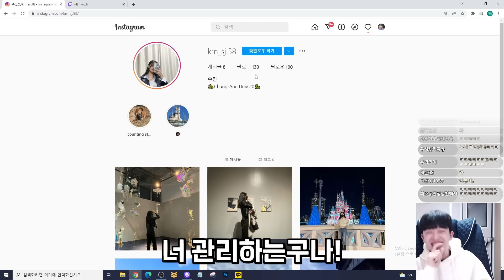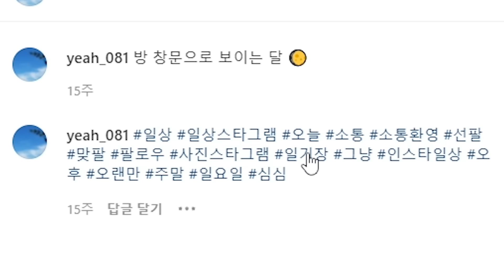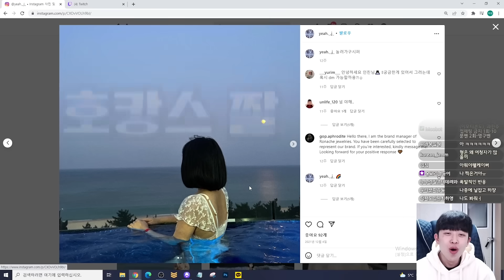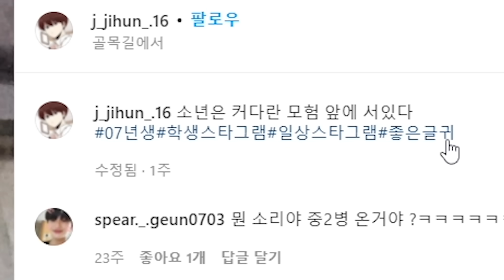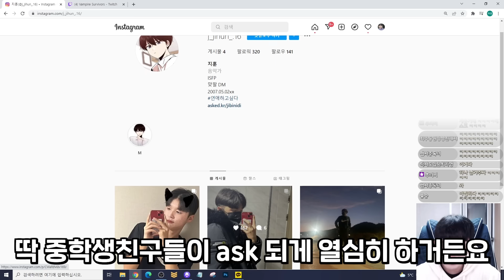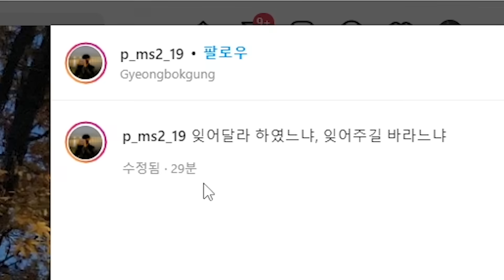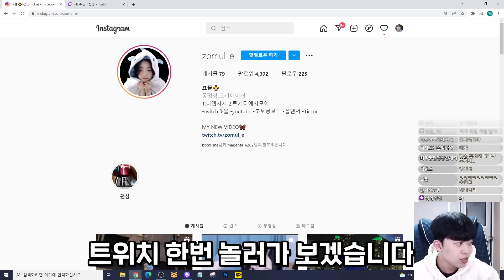보고도 안믿기는 시청자 인스타 탐방ㅋㅋㅋ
생방송은 화/토 제외 늦은 밤(10~12시 랜덤)에 시작합니다.

* 사용장비
그래픽: GTX 1070ti
램: 삼성 32G
모니터 : 벤큐 XL2546
마우스: 벤큐 조위기어 EC2-A
마우스패드 : 벤큐 조위기어 P-SR
마우스번지대 : 벤큐 조위기어 CAMADE
키보드: 벤큐 조위기어 Celeritas2